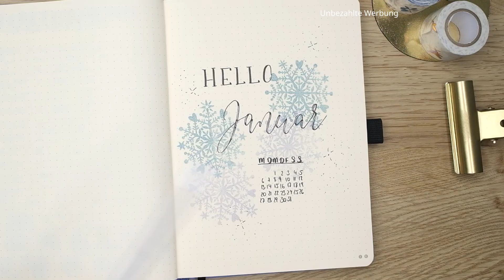2020 Bullet Journal Plan With Me | JANUAR SETUP | Monatsübersicht im DUTCH DOOR Layout | Deutsch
Rechtzeitig vor dem Start in den Januar gibt es das erste 2020 Bullet Journal Plan With Me. Die Monatsübersicht habe ich praktisch gestaltet mit einem Dutch Door Layout. Viel Spaß mit dem Video.

VERWENDETE MATERIALIEN

Mein neues Bullet Journal
Tombow ABT Burshpen

FOLGE MIR

MEINE KAMERAAUSRÜSTUNG

Fujifilm X-T3 Systemkamera
Neewer Ringleuchte
Neewer Softboxen
Objektiv Fujifilm Fujinon FUJ XF 16-55MM
Mikrofon Rode VideoMic Pro+

Die im Video vorgestellten Produkte wurden mir teilweise kostenlos zur Verfügung gestellt. Es handelt sich bei diesem Video um keine bezahlte Kooperation.